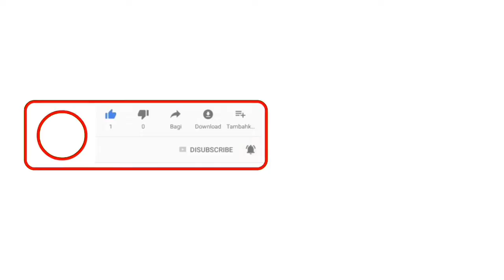Bagong gamit para sa bagong Bhouse | Part 1